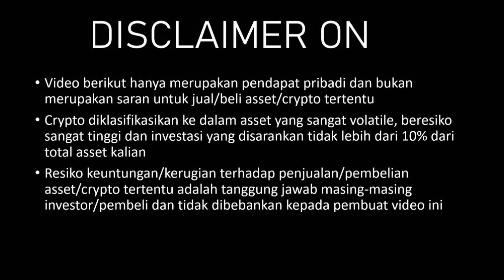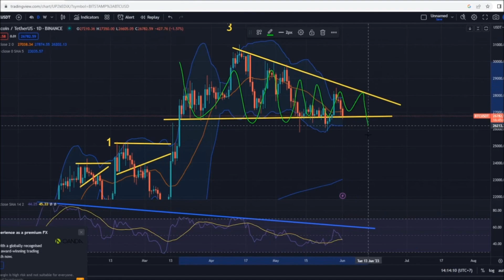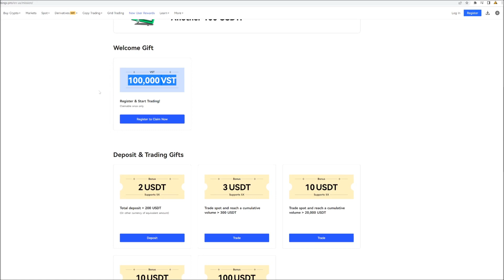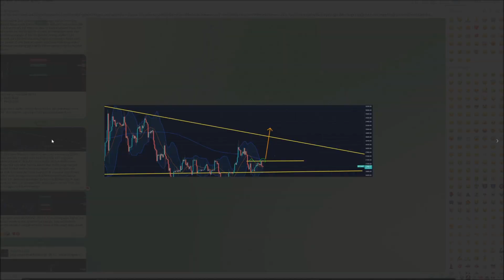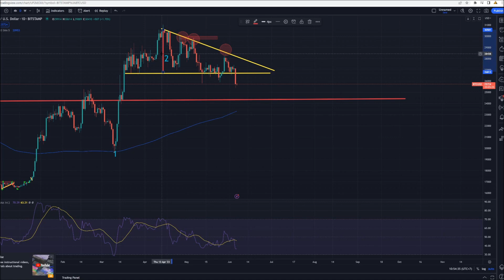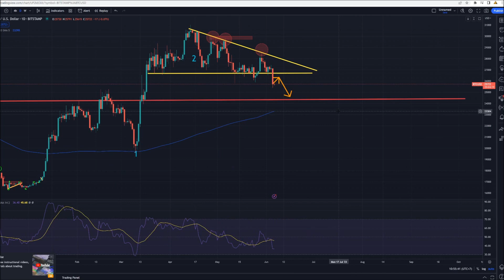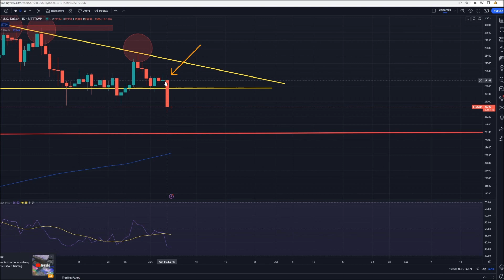BITCOIN DUMP BESAR & BREAKDOWN I SAATNYA LONG ATAU INI PERMULAAN PENYIKSAAN? [ANALISA BTC]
👍DM Admin Join VIP Signal/Outlook Grup KEN (Free analisa tanpa batas per hari secara real time)